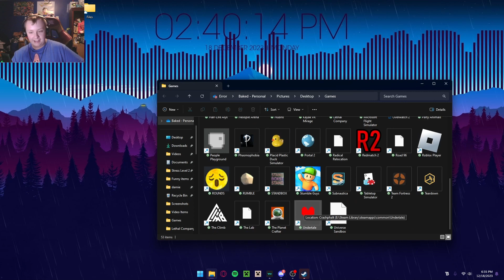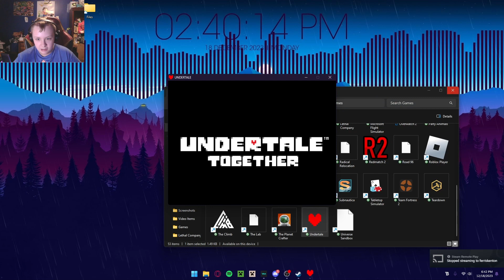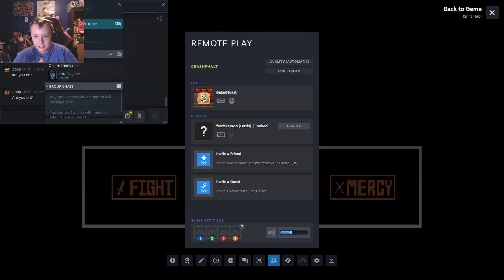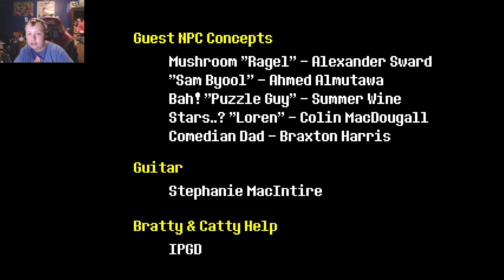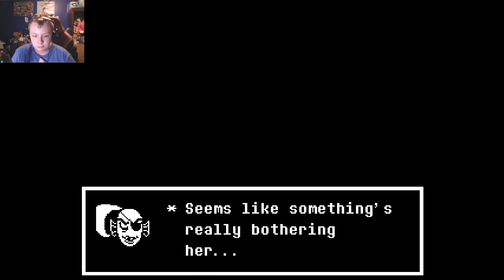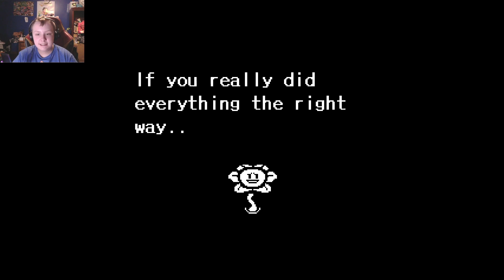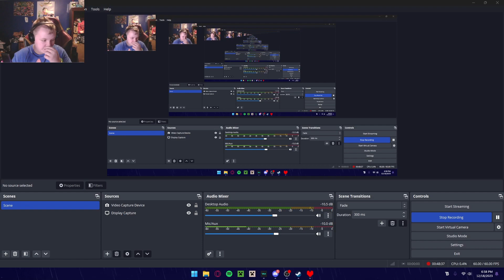I wish this was PHOTOSHOPPED... | FLOWEYtale Alone part 9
Undertale and Deltarune music composed by Toby Fox and copyrighted by Materia Music Publishing.